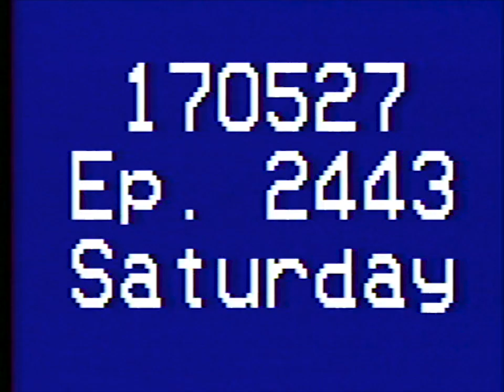YDHWM 2443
day: saturday
date: may 27 2017
tape: field of dreams